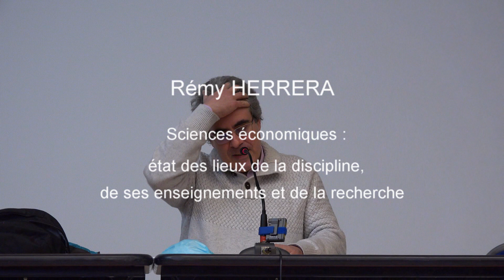Colloque Henri Guillemin - Intervention de Remy Herrera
Colloque Henri Guillemin 06/11/2021 sur le thème : "L'enseignement de  l'Histoire en péril - Histoire politique, littéraire, économique" - Intervention de Rémy Herrera : "Sciences économiques : état des lieux de la discipline, de ses enseignements et de la recherche.".